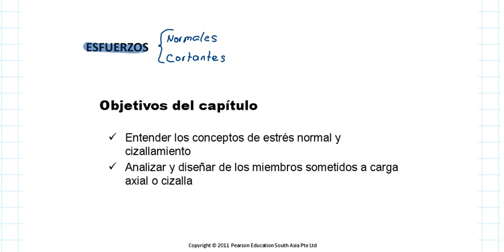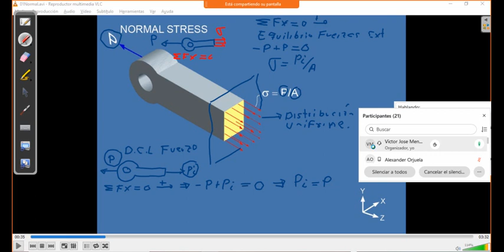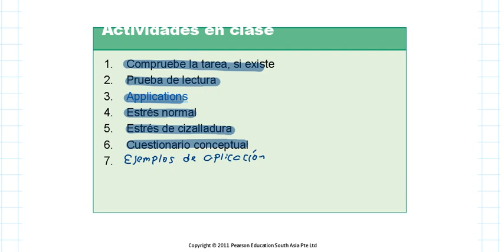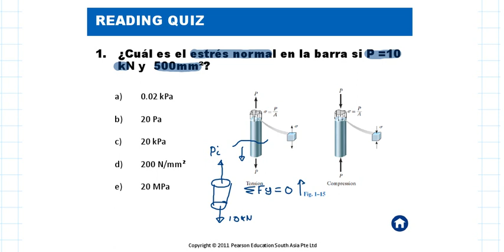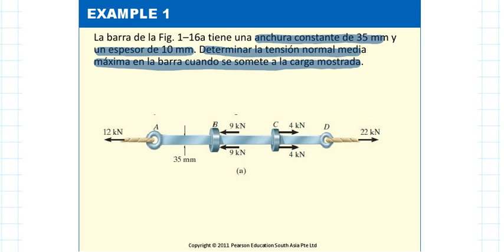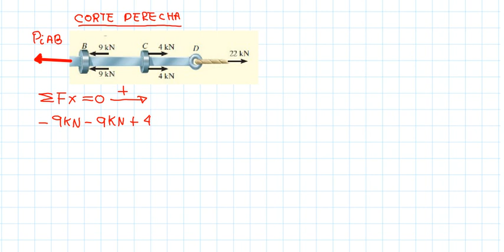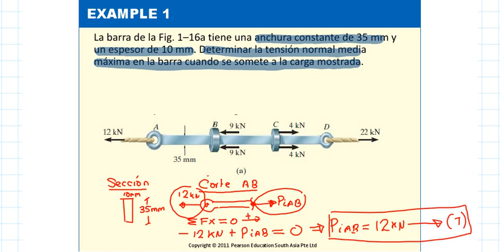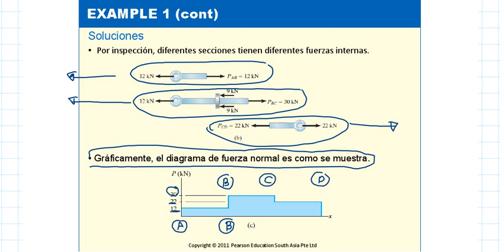ESFUERZOS NORMALES CONCEPTOS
Explicación de conceptos de esfuerzo normal, aplicación de como calcular fuerzas internas normales y calculo de esfuerzos normales